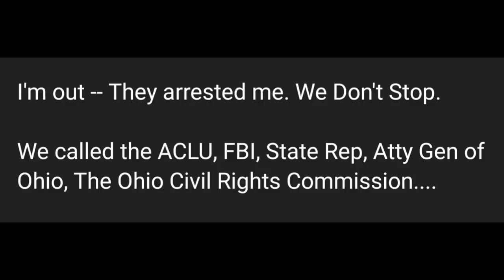Delete Lawz Arrested in Ohio | He Calls The FBI, But They Hang up on Him